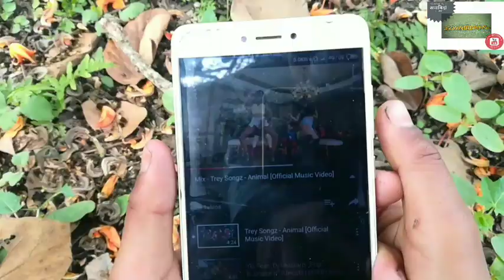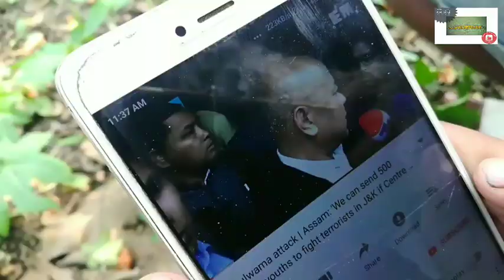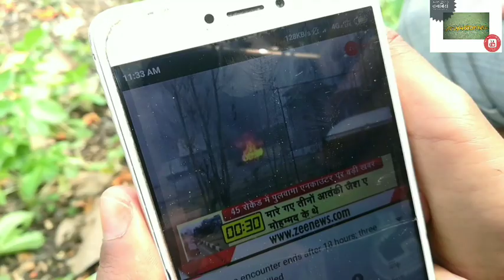A tribute to martyrs by mwnla The-boss